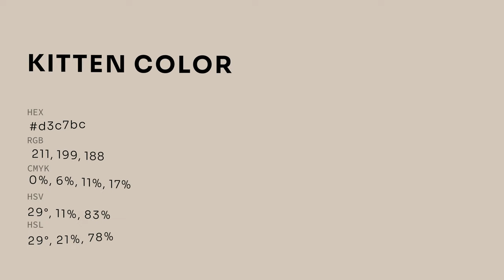Kitten color d3c7bc hex color - Yellow color - Cool color d3c7bc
What color is Kitten ? d3c7bc hex color - Yellow color - Cool color d3c7bc

Hex d3c7bc Color Code is also known as Kitten color.

Hex d3c7bc Color code in RGB color code model is created after adding 82.75% red color, 78.04% green color and 73.73% blue color.
Hex d3c7bc Color code in CMYK color (process color) code model is generated after subtraction of 0% cyan, 5% magenta, 10% yellow and 17% black.